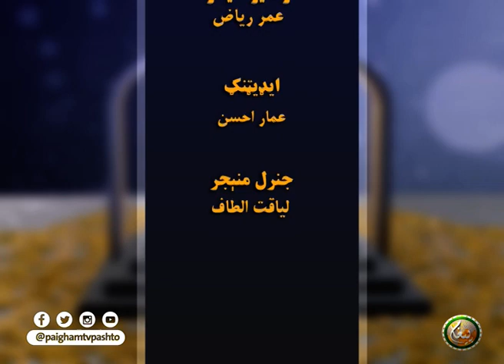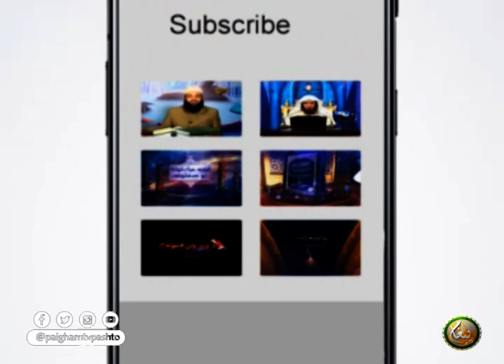Da Tafseer ul Quran Dora | EP 35 | د تفسير القران دوره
Da Tafseer ul Quran Dora || د تفسير القران دوره

( 35 ) برخه

مقرر : مولانا سمیع اللہ حکیم

ــــــــــــــــــــــ
زمونږ ويب پاڼه || ⇘
ــــــــــــــــــــــ
زمونږ د فېسبوک پاڼه || ⇘
ـــــــــــــــــــــ
زمونږ د یوټیوب چېنل || ⇘
ــــــــــــــــــــ
زمونږ ټویټر || ⇘
ـــــــــــــــــــ
زمونږ انسټاګرام || ⇘
ـــــــــــــــــــ
زمونږ د ټيلګرام ګروپ || ⇘
ـــــــــــــــــــ
زمونږ واټس اپ || ⇘